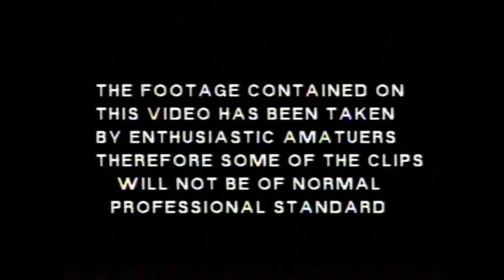Almost Football Legends - Trevor Marmalade and Jason Dunstall (1996)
Almost Football Legends hosted by Trevor Marmalade and Jason Dunstall. Featuring amateur football highlights and blunders from suburban matches around Australia in the 1990's. Adapted from 'The Footy Show' segment of the same name.

Timestamps

00:00 Ford Festiva competition details
00:48 Almost Football Legends

Format: VHS, program approx runtime 38 minutes

Produced by Visual Entertainment Group, 1996. AFV123